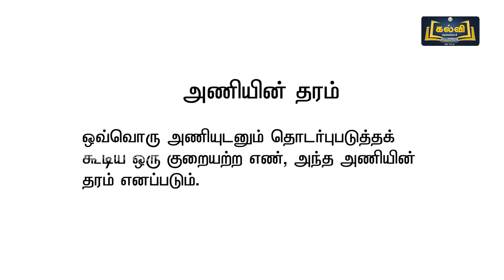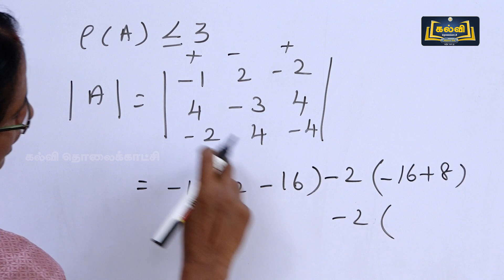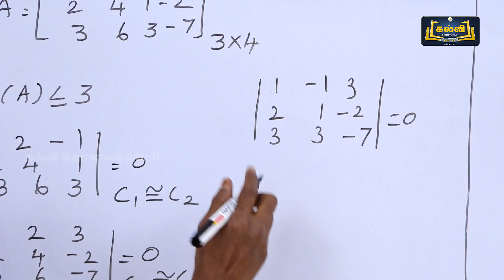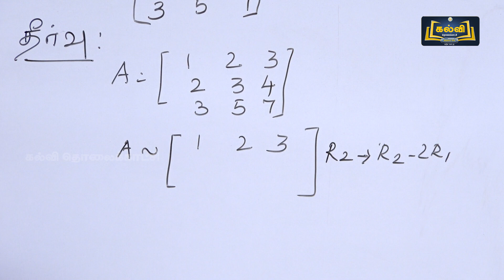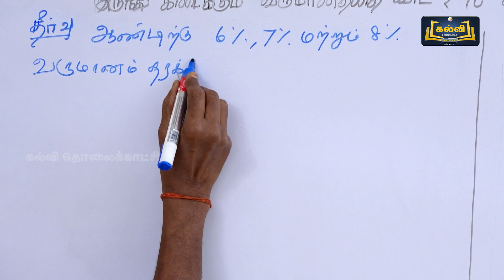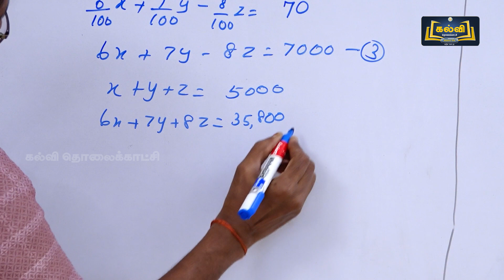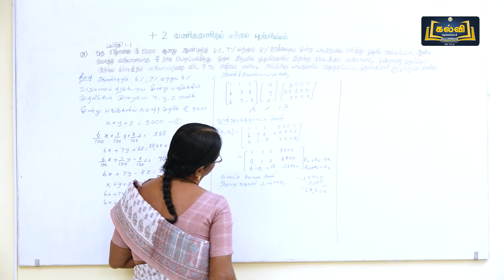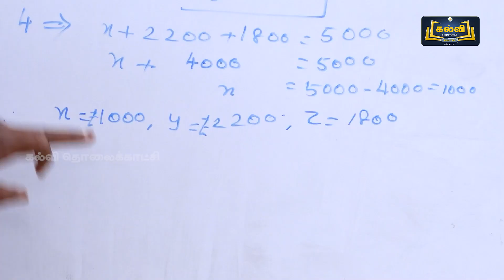Class 12 | வகுப்பு 12 | வணிகக் கணிதம் மற்றும் புள்ளியியல் | அணிகள் மற்றும்..| அத்தியாயம் 1 | KalviTv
இப்பாடத் தொகுப்பில் அத்தியாயம் ஒன்று பகுதியில் உள்ள "அணிகள் மற்றும் அணிக்கோவைகளின் பயன்பாடுகள்" என்ற பாடத் தலைப்பின் கீழ்  உள்ள அணியின் தரம் பற்றி ஆசிரியர் விளக்குகிறார்.